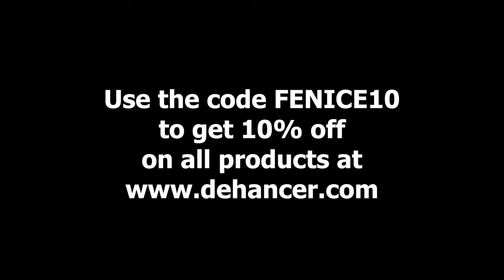CHANTAL - Aesthetic Portrait Photography with a Model during Blue Hour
Hey! Here's my first video from the portrait shooting with Chantal..

This time we started relatively late with our shooting and not the best weather conditions … so absolutely no chance for a sunset. However, we had very nice light during the blue hour. Let me share some impressions from the shooting.

get off 10% with the code FENICE10

Gear:
Camera: Sony a7III & GoPro Hero 9 with Max LensMod
Lens: Sigma 85 DG DN ƒ1.4 Art & Sigma 35 DG ƒ1.4 Art

The color grading was done with Dehancer plugin for Final Cut.

The photos were edited with "The Classic Lightroom Presets". I use these presets all the time and they are emulating old film almost perfectly and I can highly recommend them! You can get a small discount on them by using the code FENICE.

All music I use in this video is from Artlist. I am not sponsored, supported or paid by Artlist in any way, but if you want to support me and my Chanel, please consider to use my personal referral which could gain me some extra months for free.